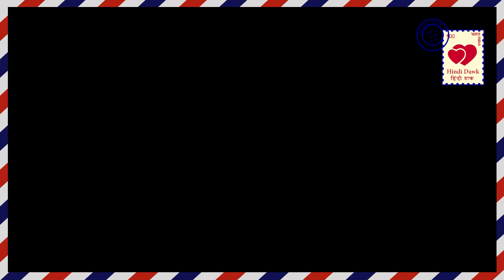Ishqbaaaz II Star plus II इश्कबाज़ का उल्टा दौर Reverse Mode of Ishqbaaz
Ishqbaaaz II Star plus II  Ishqbaaz trying to repeat own story , they shoot love scene between Anika and samar, just like Anika and shivaay love scenes.
इश्कबाज़ II स्टार प्लस II इश्कबाज़ अपनी कहानी खुद से दौहराने की कोशिश में है, समर अनिका के बीच प्यार के सीन ठीक वैसे ही दर्शाएं गए है जैसे पहले अनिका और शिवाय के बीच दिखाए गए थे।